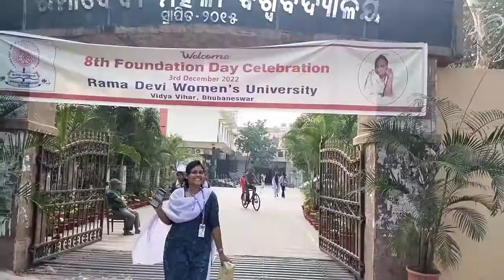8th Foundation Day celebration ||Rama Devi Women's University ||odiaVlog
8th Foundation Day celebration ||Rama Devi Women's University ||Odia vlog